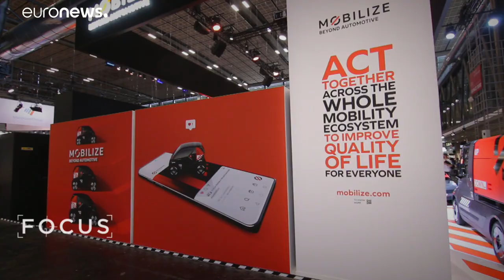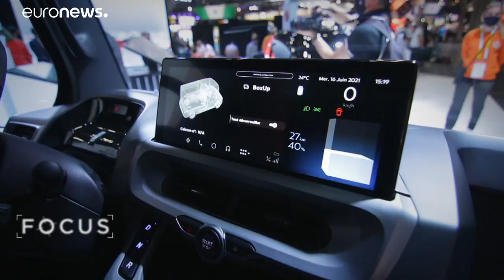VivaTech 2021, vitrine de l'innovation française et internationale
VivaTech 2021, rendez-vous des start-up et des technologies, bat son plein à Paris, en présentiel et virtuel, avec 1400 exposants du monde entier. Occasion pour nous de rencontrer quelques-uns des grands noms de l'innovation française.